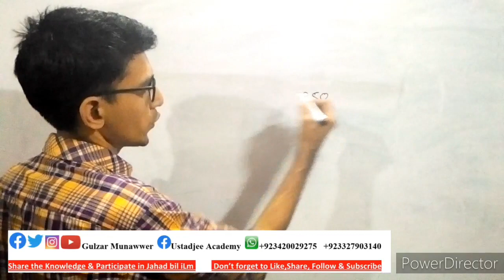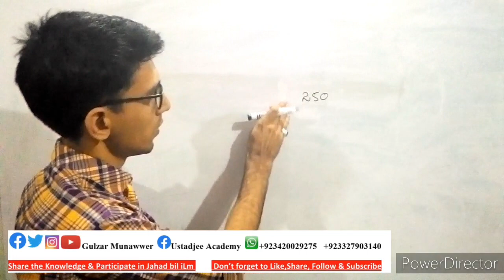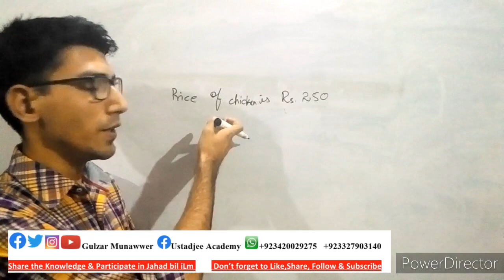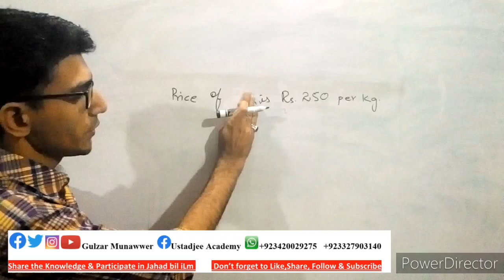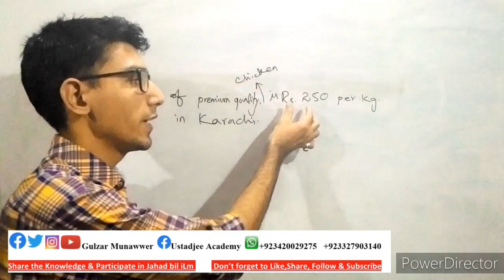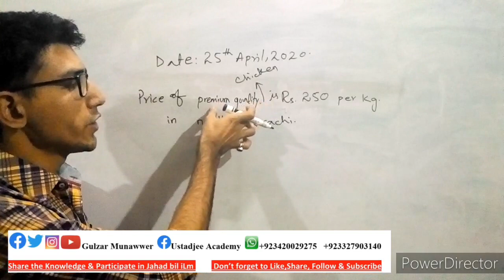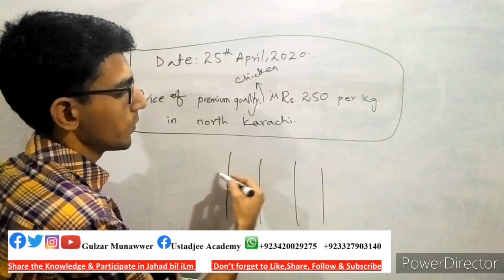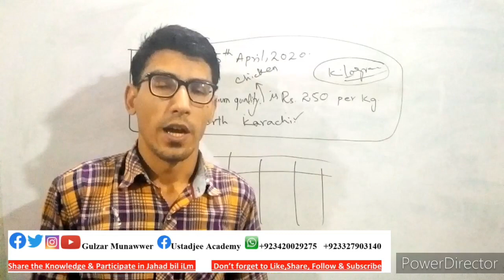Difference between Data and Information Hindi Urdu with examples Gulzar Munawwer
Data is raw, unorganized facts that need to be processed. Data can be something simple and seemingly random and useless until it is organized. When data is processed, organized, structured or presented in a given context so as to make it useful, it is called information.